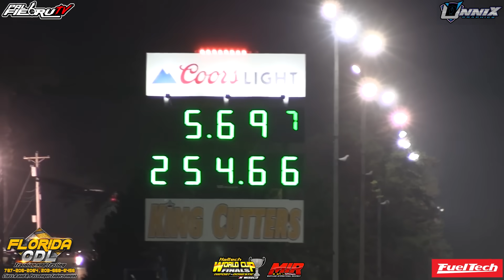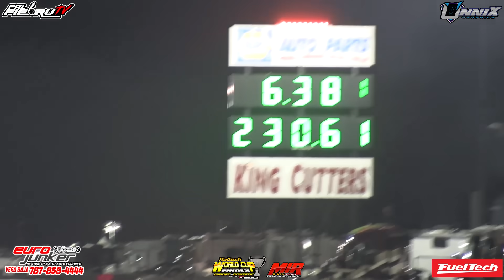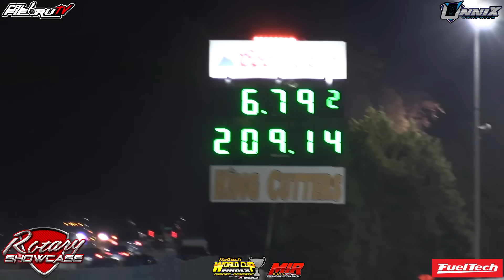World Cup Finals Import vs Domestic All Finals Rounds | Domestic Domination | PalfiebruTV